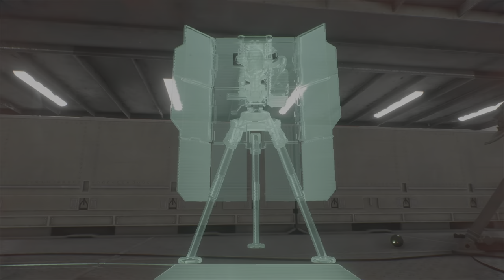NO HUD GAMEPLAY | STRANDED | BREAKTHROUGH WIN | Battlefield 2042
A full (32v32), fast paced, action packed, FULL IMMERSION round of BREAKTHROUGH on STRANDED.
Using my specialist CRAWFORD (Ability: Mounted Vulcan Minigun) equipped with the AVANCYS LMG, PF51 secondary, Insertion Beacon & Grenade.
Expect some EPIC teamplay action, a big GG to everyone.
Crossplay, Aim Assist & HUD OFF, & No AI.